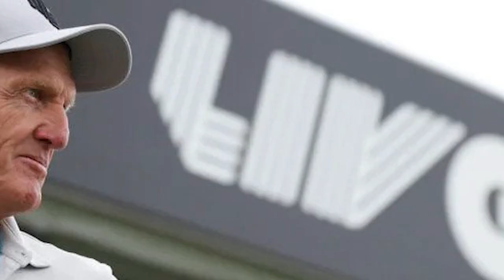Tiger Woods HATES Greg Norman.. Here's Why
Welcome back to Sporting Focus.Tiger Woods railed against the breakaway LIV Golf Series on Tuesday as he spoke ahead of the British Open in St Andrews, questioning why young players would join the Saudi-backed circuit when it remains unclear if they will be able to participate in majors in the future.

Woods, who has fought to be fit to play in the 150th Open this week as he continues his recovery from severe leg injuries suffered in a car crash last year, was scathing in his assessment of the new series and wondered what incentive those involved even had to practise given the guaranteed sums of money involved.

Tiger Woods talks Journey Back to Golf, 150th British Open, Greg Norman, LIV Golf & More | Full